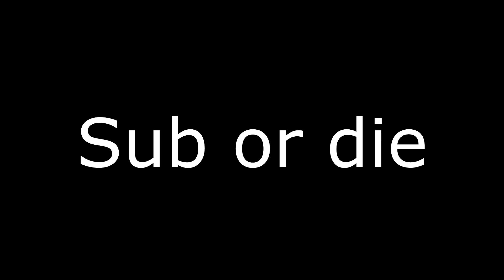Jonathan Galindo commits war crimes oh no!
Oh no jonathan galindo has been convicted of war crimes.
Bad Boy!!!